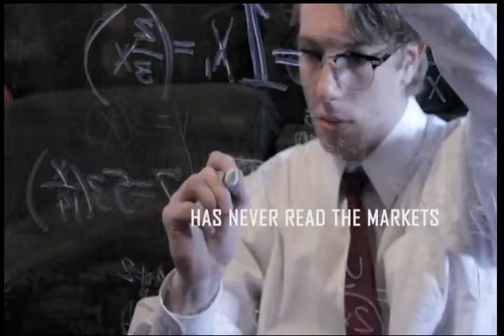Now You Can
This is my remake of an Edelweiss Comercial,
which I created as an assignment for my compositing class.

Directed/Filmed/Edited: Haley Pickard

Jake Vachek
Johnny Reese
Kevin Pickard
Laura Jansen